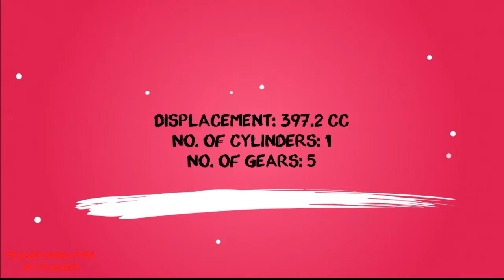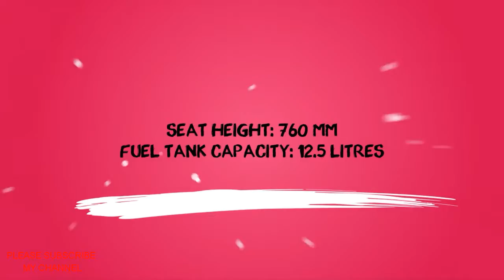Mahindra to Launch Jawa 350 (2018)